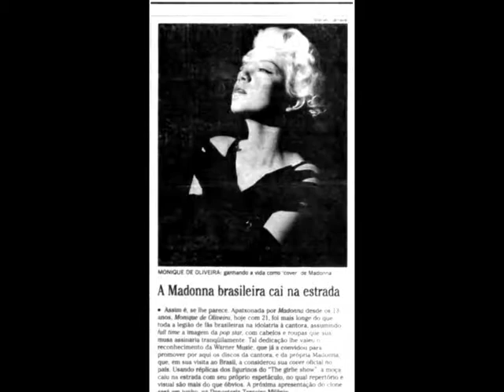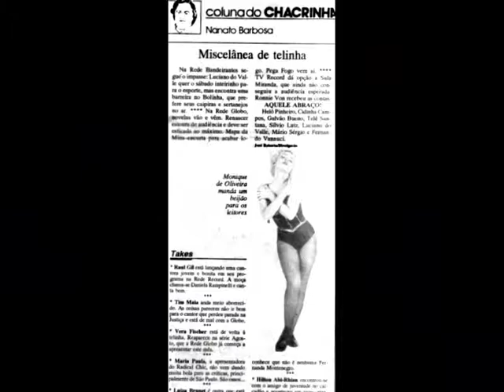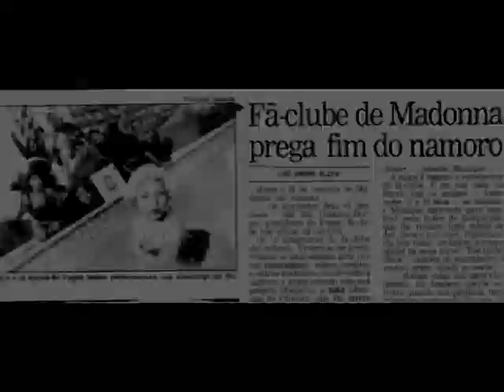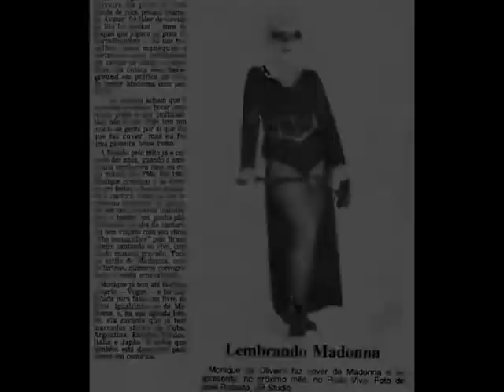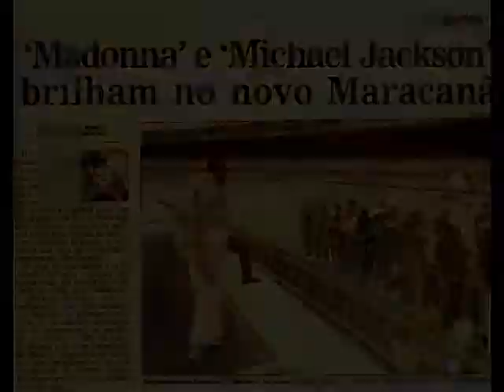Neekey/Monique de Oliveira"Europe" Show Music Celebration / Photo Compilation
Nique/ Neekey"Europe" Show Music Celebration / Photo Compilation